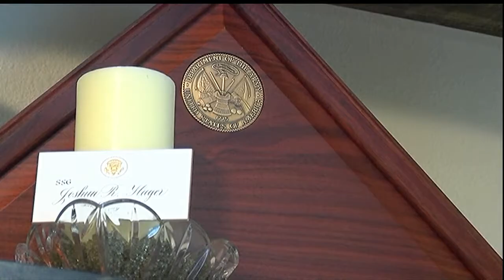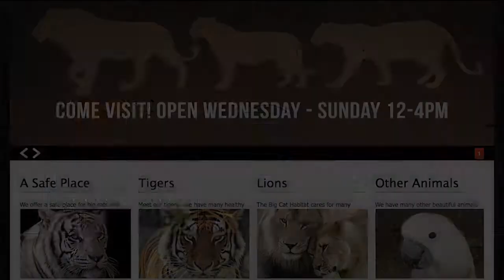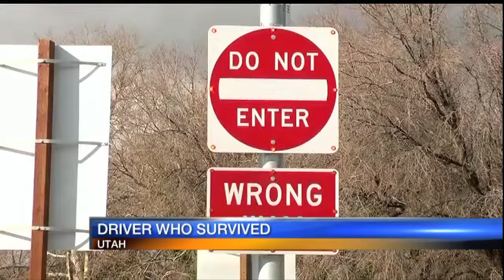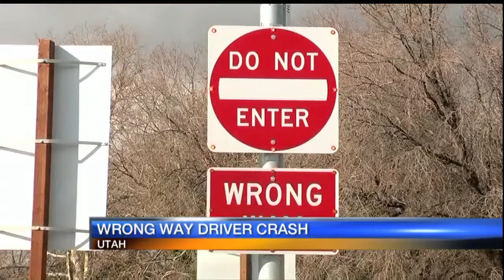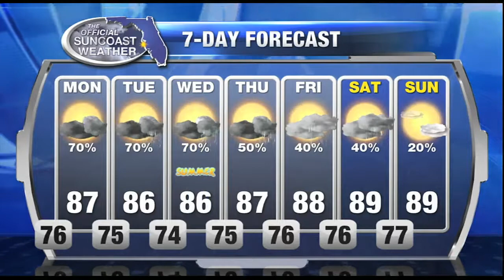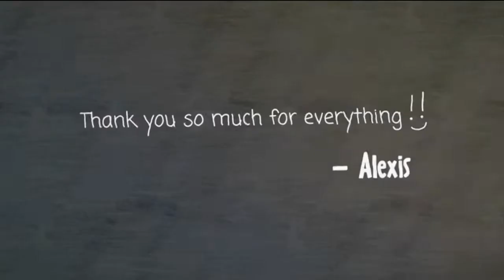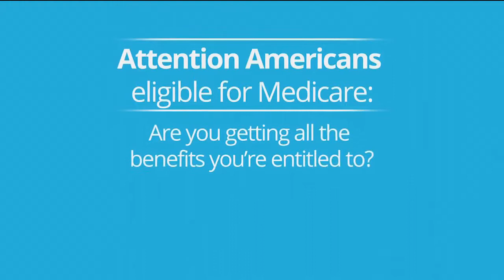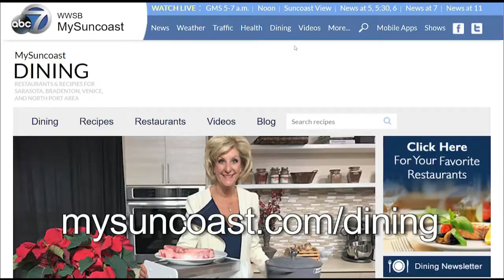ABC 7 News at 11pm - Sunday June 18, 2017